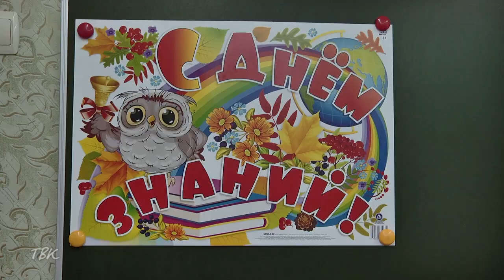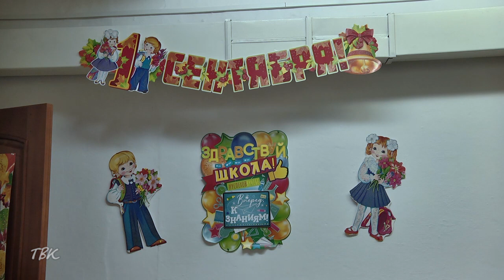youtube video #-8zfAT8j0e8